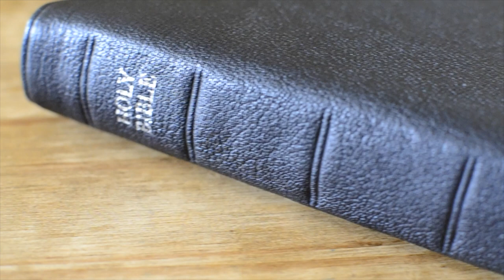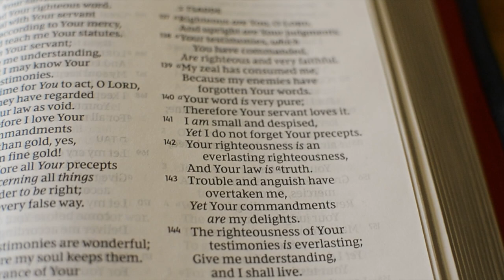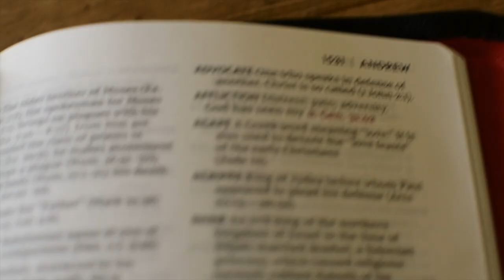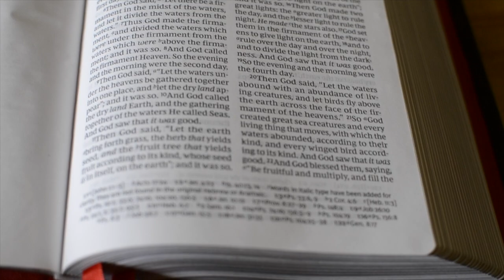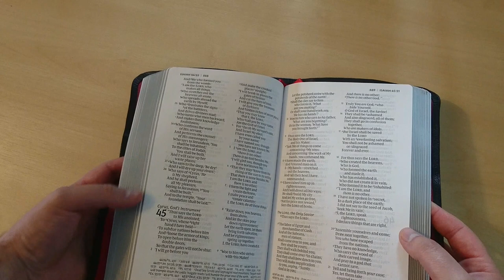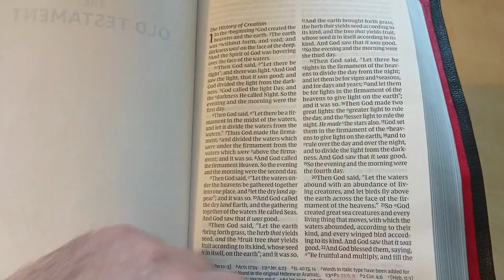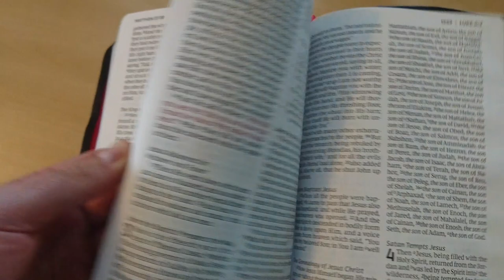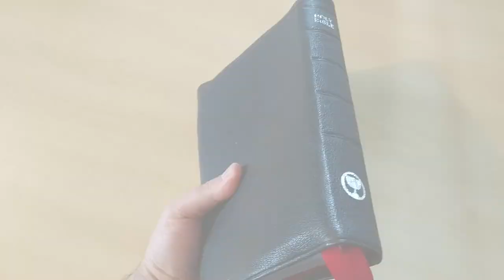Thomas Nelson NKJV | Giant Print Personal Size 2018 Rebind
Thomas Nelson NKJV | Giant Print Personal Size 2018 Rebound in Black Goatskin with Red Lambskin Liner by Moi Garcia Rebinds